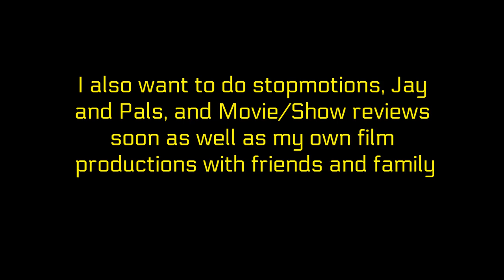Update Mar 9th 20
Hey guys, here's a update on the upload schedule ish for the videos

I am KTSP and remember kids The 80s,90s, and 2000s were the best, goodbye